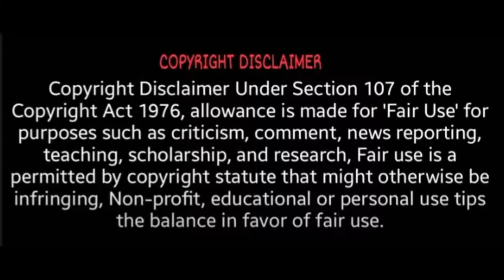மதன் மீது குண்டர் சட்டம்! அவர் ரொம்ப நல்லவர் என மனைவி பேச்சு | madhan OP | Pubg Madan